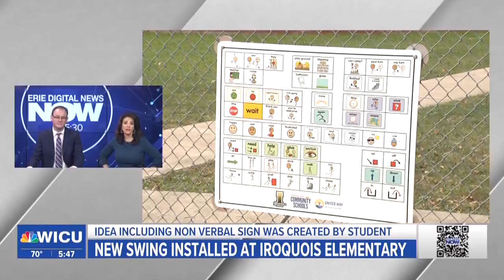Hot Topics: United Way Playground, Peek'n Peak Technology, Breast Cancer on Rise, Jimmy Carter B...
Hot Topics: United Way Playground, Peek'n Peak Technology, Breast Cancer on Rise, Jimmy Carter Birthday